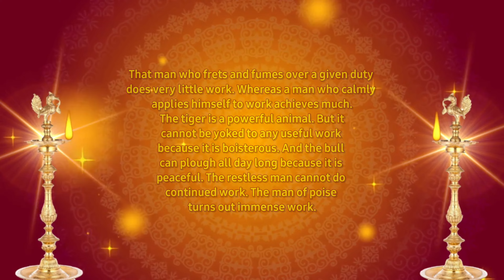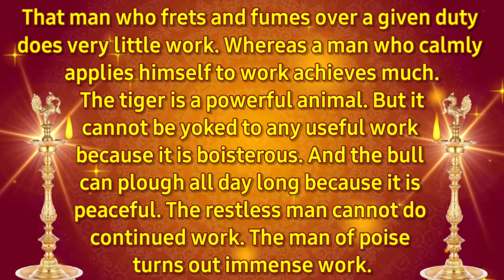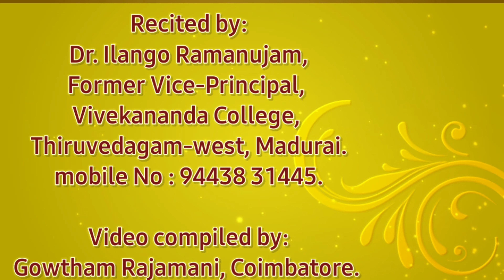YOGA III. February 27. யோகா பகுதி 3. தினம் ஒரு தெய்வீகச் சிந்தனை.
Jnana.

by reflection

TIRUPPARAITTURAI
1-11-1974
CHIDBHAVANANDA.